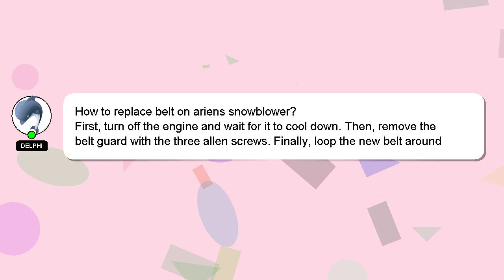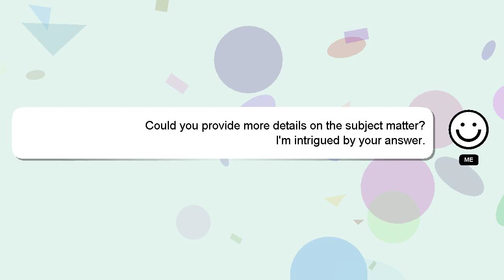How to replace belt on ariens snowblower?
A brief introduction of myself, Greetings, my name is Delphi. I am at your disposal to help you with any questions you have. - How to replace belt on ariens snowblower?

Providing an answer will be acknowledged and appreciated with a 'heart' from me.

*2 What we are experimenting :*